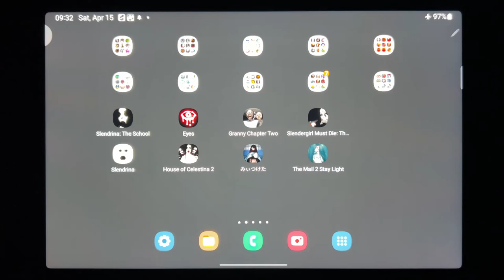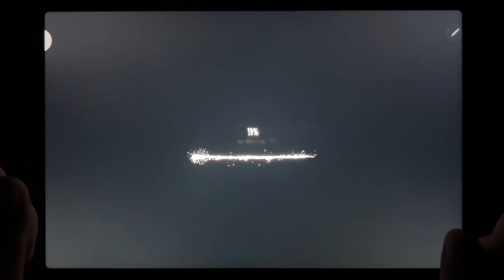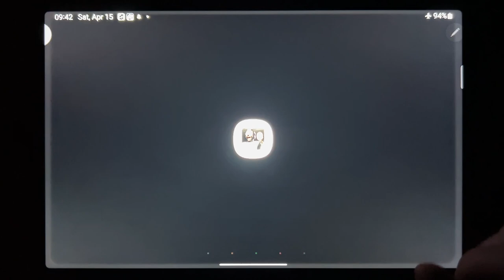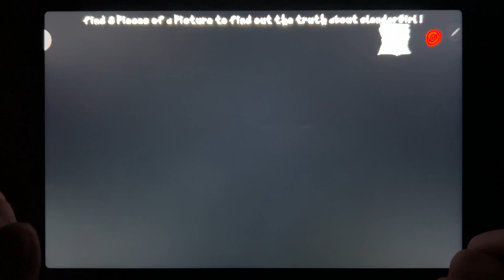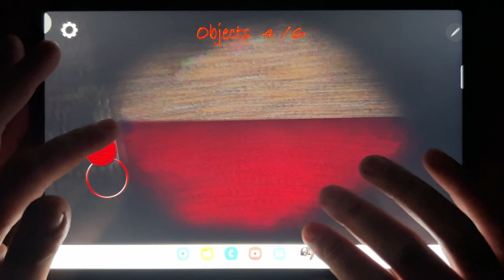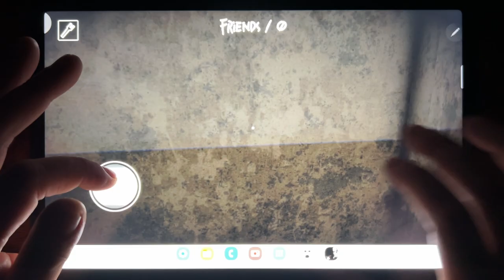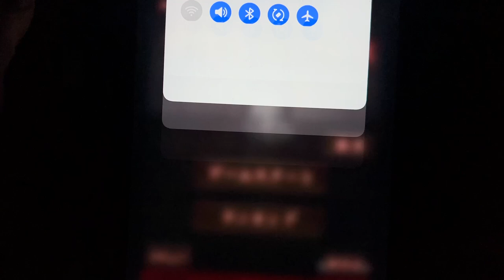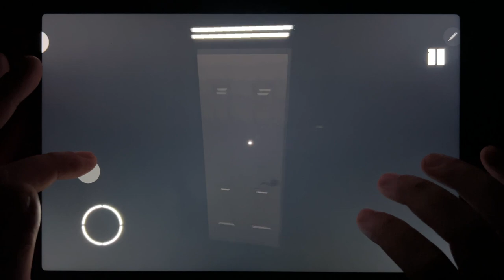Slendrina: The School, Eyes The Horror Game, Granny Chapter Two, Slendergirl Must Die...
Slendrina: The School, Eyes The Horror Game, Granny Chapter Two, Slendergirl Must Die: The House, Slendrina Free Version, House of Celestina 2, Founddd, The Mail 2 Stay Light